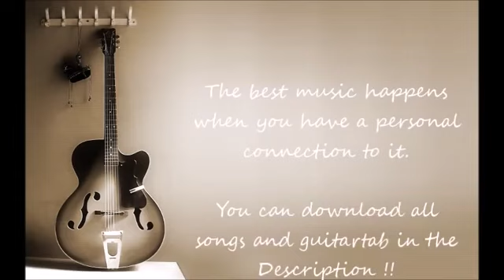Melhores músicas calmantes no violão fingerstyle | Sungha jung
Informações da Música e Arranjo:

🎸Sungha jung
🎼Music: Melhores músicas calmantes no violão fingerstyle | Sungha jung

© COPYRIGHT / LICENSING®

►Todos os direitos pertencem aos seus respectivos proprietários. Se algum proprietário estiver infeliz, não hesite em entrar em contato comigo se algo estiver errado.
►Pedir para remover um vídeo
►Adicionar qualquer tipo de informação que pertença ao vídeo

PALAVRAS CHAVES:
solos de violão das melhores músicas,
melhores solos de violão,
ouvir musica instrumental violão,
musicas so violao ouvir,
solos de violão legais,
musicas de violao antigas
musicas instrumentais famosas,
musicas instrumentais animadas,
musicas instrumentais para estudar,
musicas instrumentais famosas para ouvir,
musicas instrumentais violino,
musicas instrumentais violão,
musicas instrumentais lindas,
musicas instrumentais atuais,
musicas instrumentais mais tocadas
Acoustic Guitar Solo Fingerstyle
musicas tocadas com violão internacional,
musicas com violão romanticas,
musicas para impressionar no violão,
melhores musicas violão acustico,
musicas internacionais,
Acoustic Solo,
Instrumental Cover,
Guitar Chords,
musica instrumental,
solos de violão,
violão instrumental,
musicas instrumentais,
musica com violao,
violão fingerstyle,
musica fingerstyle,
violão solo,
Riffs de violão,
solo de violão,
violão dedilhado,
dedilhado de violão,
musica internaconal,
toque de violão,
música antiga internacional,
musicas dedilhadas para iniciantes,
musicas dedilhadas para violão,
musicas dedilhadas faceis,
musicas dedilhadas para violão cifra club,
dedilhados de violão bonitos,
dedilhado universal,
musicas dedilhadas faceis de tocar no violão,
dedilhado facil para iniciantes,
emotional song instrumental,
emotional guitar song instrumental,
guitar song instrumental,
sad song instrumental,
sad piano songs,
instrumental sad free,
emotional song guitar,
guitar instrumental cover
last of the mohicans guitar instrumental,
geoff guitar instrumental,
shenandoah guitar instrumental,
el condor pasa guitar instrumental,
apache guitar instrumental,
amazing grace guitar instrumental,
the dark island guitar instrumental